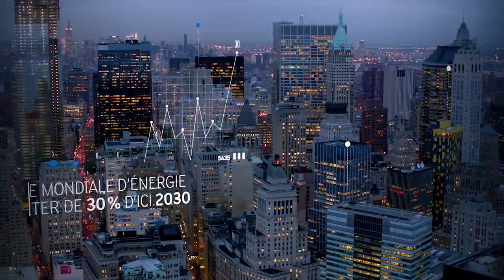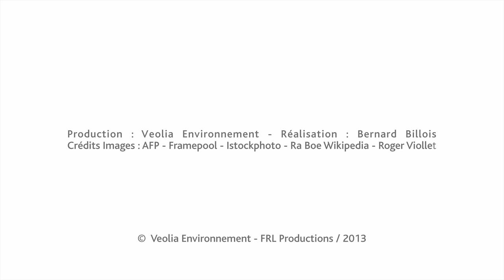Veolia Environnement fête ses 160 ans d'engagement environnemental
Cette vidéo fait le point sur les enjeux environnementaux grandissant de notre société et retrace l'historique de Veolia.

Au début du 19e siècle, la terre comptait 1 milliard d'êtres humains. Elle en compte aujourd'hui plus de 7 milliards. L'humanité doit désormais inventer des modèles de développement plus respectueux de l'environnement, plus économes en ressources et plus équitables.
Chez Veolia, nos métiers sont au cœur de cette transformation des modes de vie comme ils l'ont toujours été depuis 160 ans.
1853 : Naissance de la compagnie générale des eaux créée par le compte Henri Siméon. C'est le début d'une grande aventure humaine et industrielle. Des services de salubrité et de récupération des déchets voient le jour (1870).
1875 : Avec l'électricité le paysage urbain se modifie (transports urbain et tramway).
1880 : Nos métiers s'exportent avec l'inauguration des réseaux d'eau de Porto, de Venise et de Constantinople.
Notre histoire est indissociable de celle des villes. Donner accès à l'eau potable, purifier l'eau, assainir les eaux usées et d'invention en invention nos métiers s'industrialisent (Marius-Paul Otto, Georges Latil, Charles Blum).
1920 : Traiter les déchets. Avec la traction automobile la collecte et le traitement des déchets se développent à grande échelle. Le chauffage urbain et l'accès au confort se démocratise.
1953 : La reconstruction de l'après-guerre créée de nouveaux besoins de services publics. Les villes s'agrandissent, la croissance est là.
1980 : Nous accompagnons l'essor des industries en gérant leurs déchets, en réduisant leur pollution et en optimisant leurs performances (groupe générale des eaux).
1983 : Développement de centres de recherche.
1992 : Sommet de la Terre à Rio de Janeiro. L'humanité prend conscience des déséquilibres engendrés par ses modes de vie, le développement durable devient le nouveau modèle, nous construisons un groupe mondial.
En 20 ans, nous devenons le numéro 1 des services à l'environnement dans le monde, avec une présence dans près de cinquante pays (Production d'eau potable, Assainissement des eaux usées).
Nous maitrisons l'ensemble de la filière de traitement des déchets que nous valorisions sous forme de matière ou d'énergie (Tri à haute performance).
Nous aidons nos clients à choisir les énergies les mieux adaptées et nous améliorons l'efficacité énergétique de leurs installations (réseau de chaleur, optimisation énergétique).

Aujourd'hui, 1 milliard de personnes n'ont toujours pas accès à l'eau potable.
Chaque seconde sur terre, les activités humaines génèrent 126 tonnes de déchets.
La demande Mondiale d'énergie va augmenter de 30% d'ici 2030.
C'est donc dès aujourd'hui qu'il faut aller encore plus loin pour réussir l'indispensable transition écologique qui donnera une nouvelle impulsion à l'économie et au progrès humain. Chez Veolia, nous sommes déterminés à y jouer un rôle essentiel en élaborant des produits et des services qui limitent l'utilisation des ressources naturelles et en généralisant le recyclage et la valorisation des déchets pour les transformer en nouvelles matières premières et aller vers d'avantage d'économie circulaire (gérer la rareté des ressources naturelles, biomasse, régénérer les solvants, biodiesel plastique, réutiliser les eaux usées).
Nous apportons des solutions opérationnelles concrètes pour traiter les pollutions les plus difficiles (démanteler les sites sensibles, traiter les pollutions difficiles, valoriser les boues rouges).
Nous gérons les services urbains complexes pour les métropoles grandissantes et leurs populations.

Aujourd'hui, avec les villes et les industries, nous inventons de nouveaux modèles fondés sur la performance, la sobriété et la responsabilité pour construire ensemble le monde de demain.